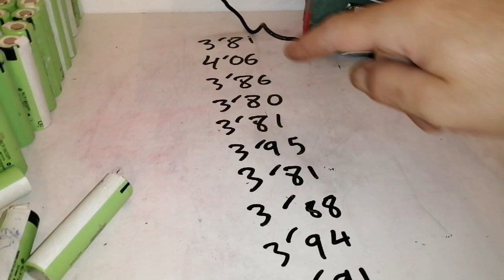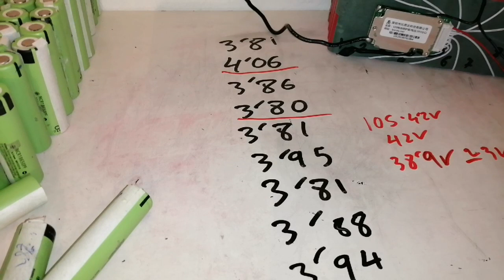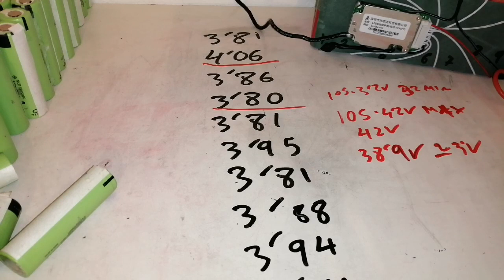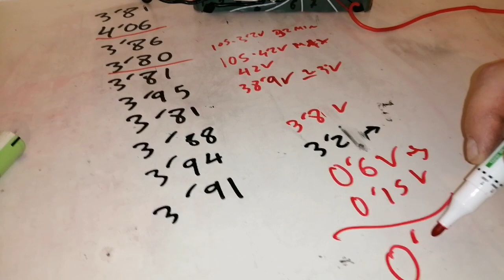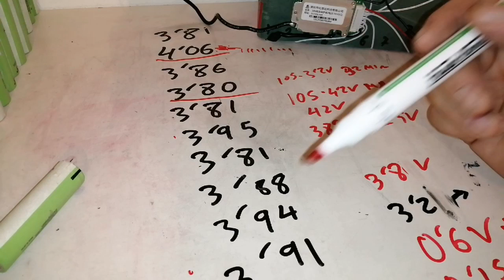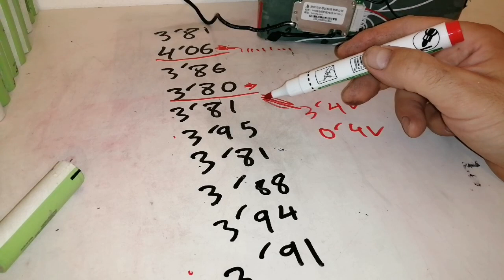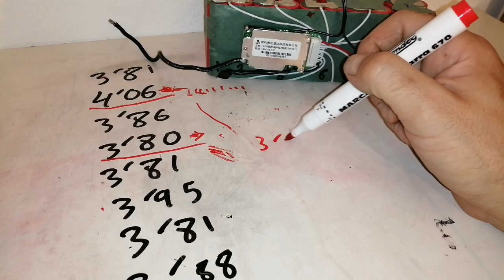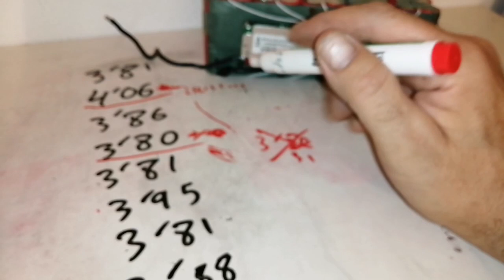BMS, QUE PASA SI FALLA?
En este vídeo tenemos la continuación sobre los resultados de la batería de bici.
se observa el problema que da que el BMS falle.
otro video super importante.